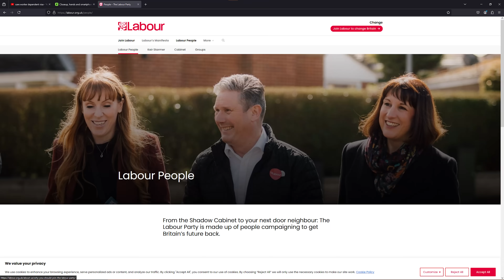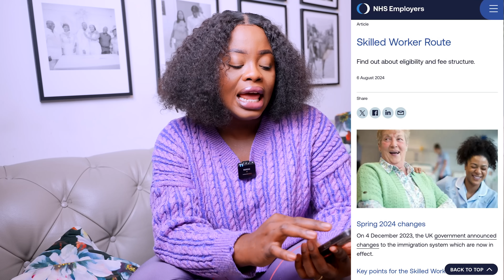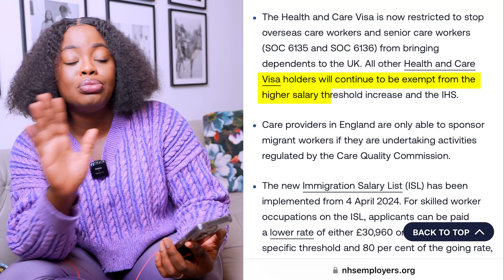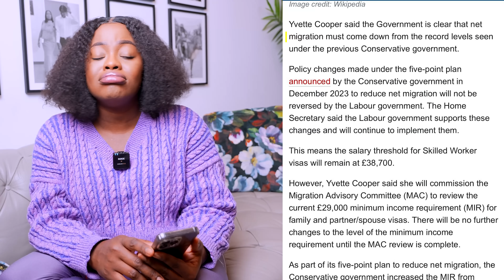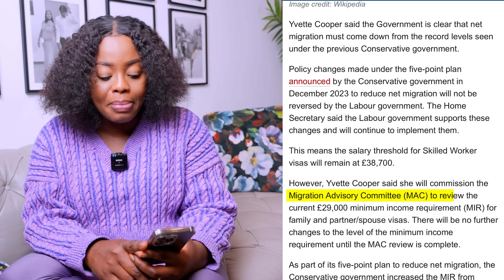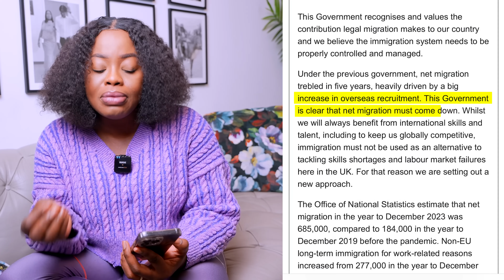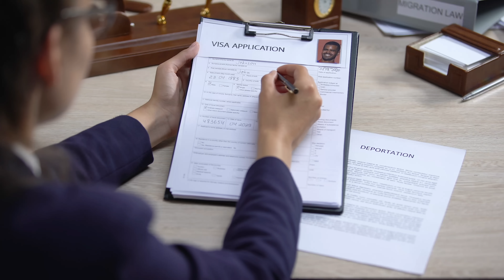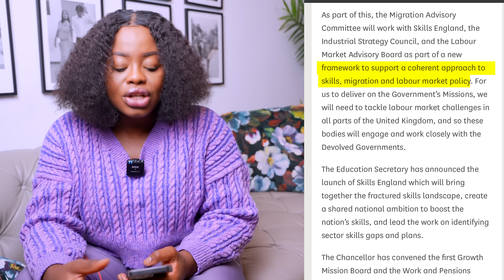UPDATE ON CARE WORKERS BRINGING DEPENDENTS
Read Further
Read Further